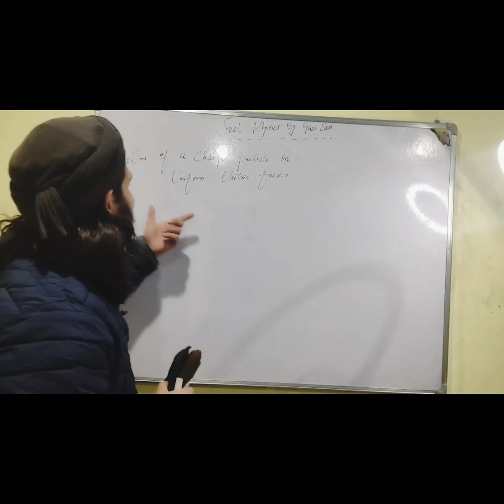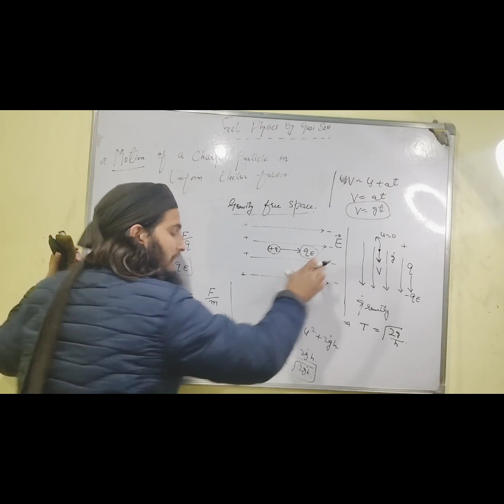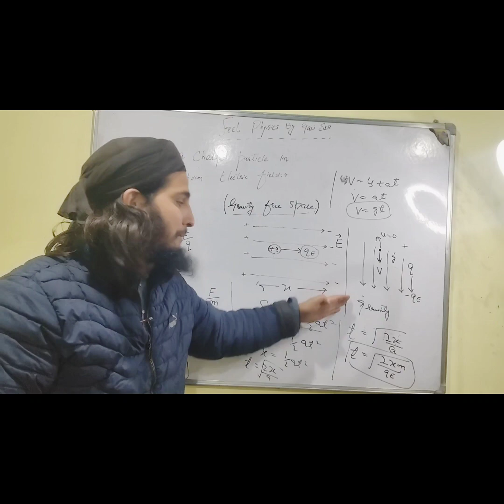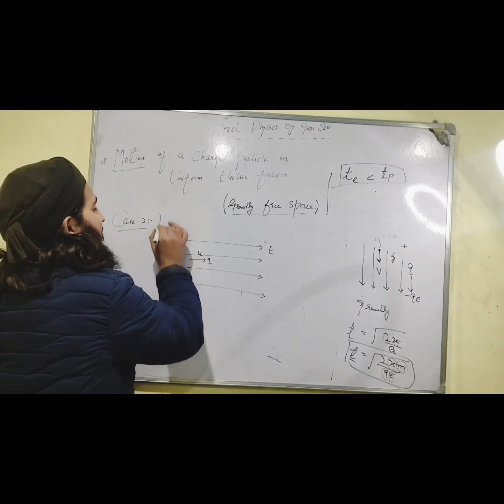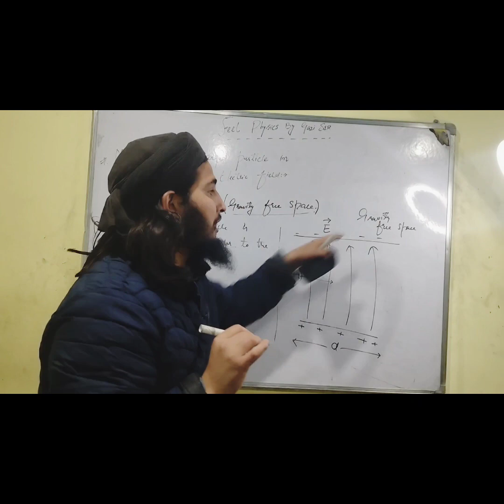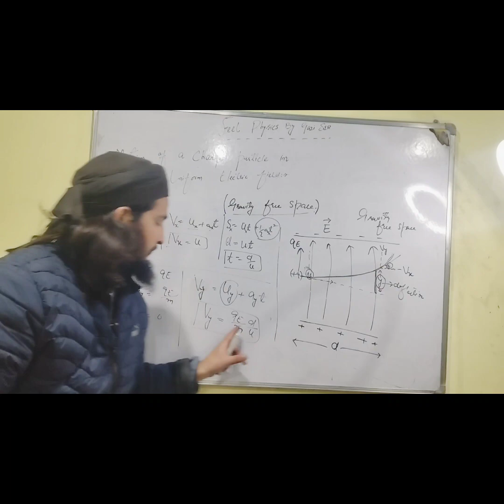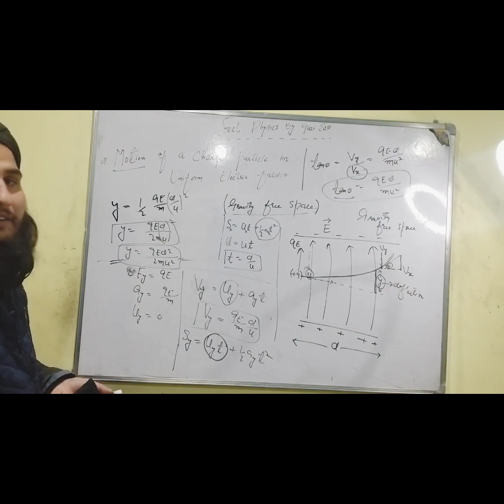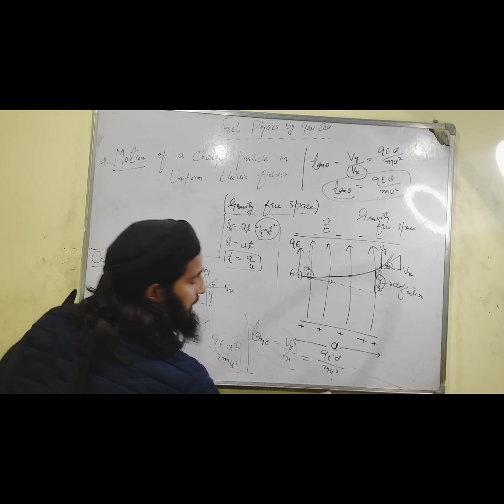Motion of charged particle In UEF|| NEET and JEE.|| Dream series by Gazi sir.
This video series till Jee and Neet exams is only for preparing Neet and JEE  students .. inshallah will benefit you guys..any doubt DM .
see the full video at end u will get the short tricks to solve numerical..